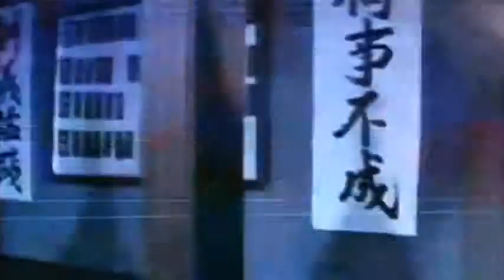The Real Bruce Lee 11